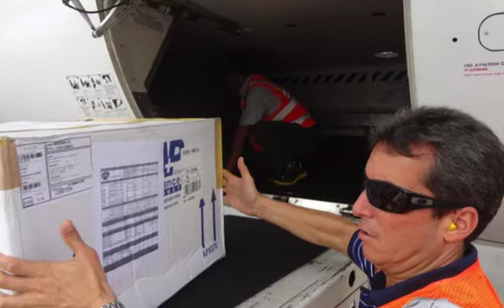Liderando desde la Cabina de Mando OCT2012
El Salvador, CIT Taca!